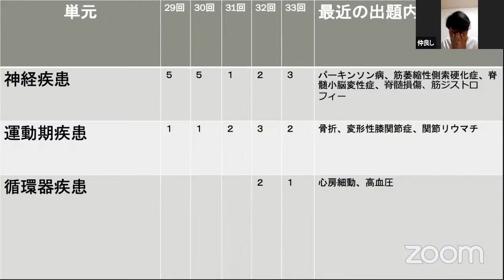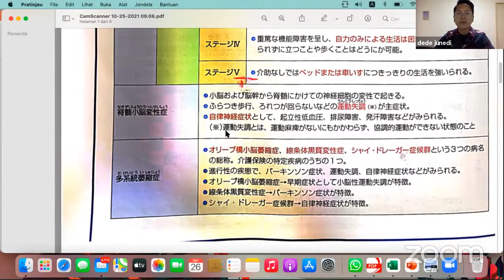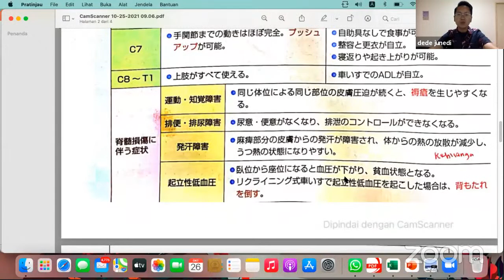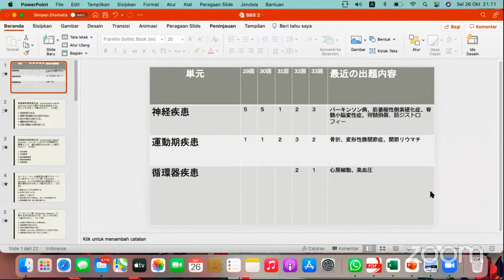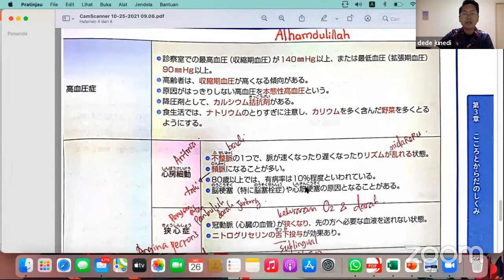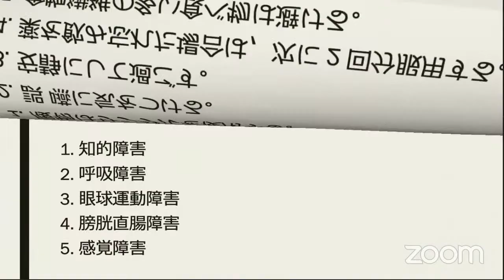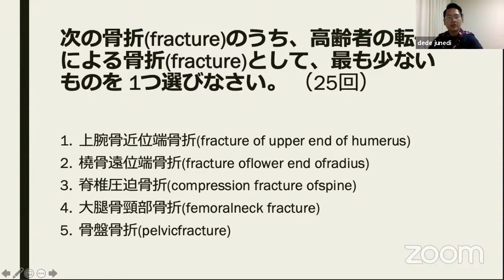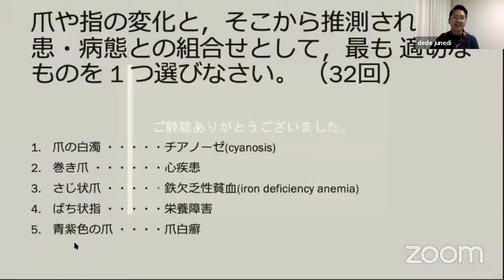神経疾患、運動器疾患、循環器疾患 - Dede Junedi